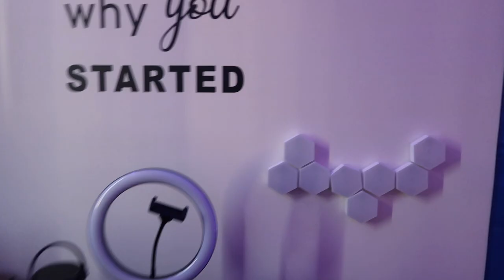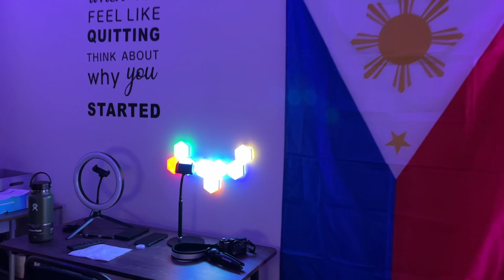Filipino House Tour | Buhay Amerika | Vinz Leonardo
We're 13,600!!! Thanks, fam!

I'm answering your questions na nasa comments section ng latest vlog, then mapapanuod niyo yung answers sa upcoming vlog. okidoks? So kung may mga tanong po kayo, comment kayo sa latest video. oki? Pashare na din this video para dumami tayo. haha.